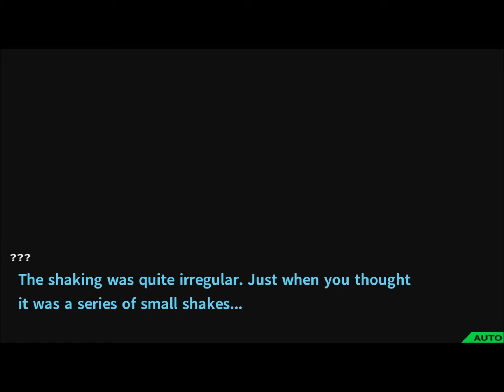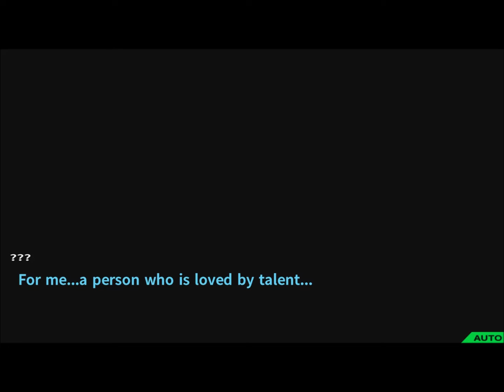DanganronpaGoodbye Despair Chapter 0